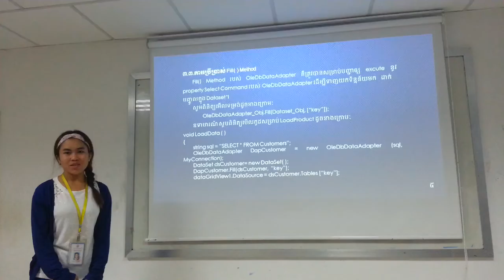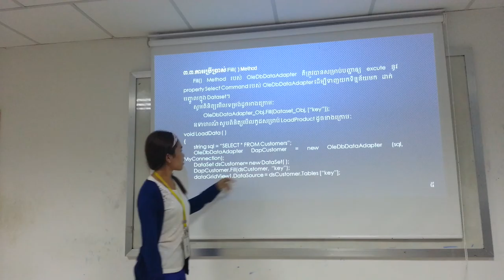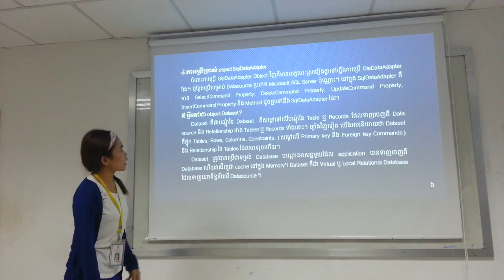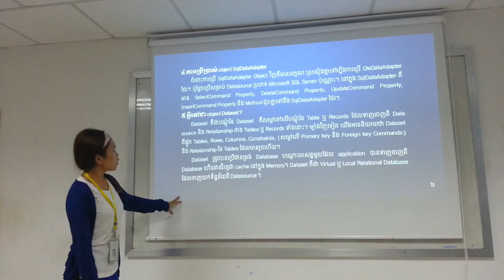3-Advanced C#: Chapter 5 DataAdapter, DataSet and DataTable; Presentation by Mr. Chhoem Chanraksmey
Advanced C# Programming: Chapter 5

This video demonstrate how to using Fill() Method and Dataset.

Group C
Presentation by Mr. Chhoem Chanraksmey, Part 3
Batch 18, Evening Class (B), Bachelor Degree